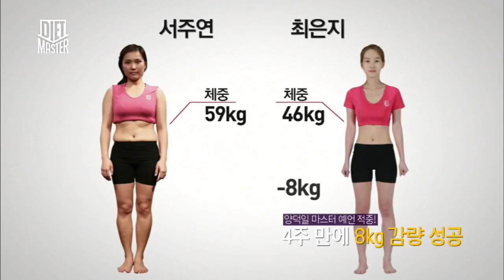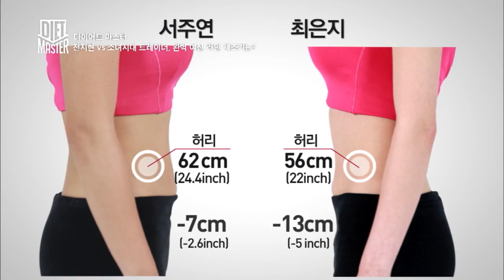다이어트 마스터 - Ep.7 : 전지현 vs 소녀시대 트레이너, 완벽 여신 라인 제조기는?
[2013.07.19 방송] 한 사이즈 작은 도전! 리얼 바디쇼! 다이어트 마스터
단순한 체중감량을 넘어 라인을 살리는 다이어트를 보여주는 신개념 다이어트 쇼
국내 최고 다이어트마스터들의 토크!